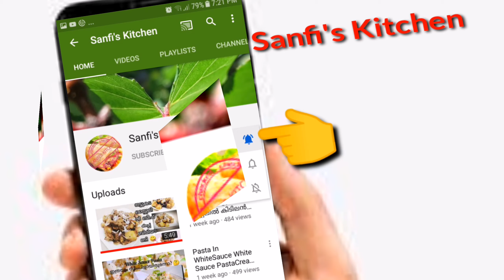Kannur Cocktailനമ്മുടെസ്വന്തം കണ്ണൂർ സ്പെഷ്യൽ കോക്‌ടെയ്ൽ റെസിപ്പി😋ഒന്ന്കണ്ടുനോക്കു അടിപൊളിടെസ്റ്റിൽ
Query Solved
How to make cocktail receipe in malyalam
How to make cocktail receipe
How to make kannur special cockatail receipe in malayalam
How to make kannur cockatail receipe
How to make kannur cockatail
Kanoor Cocktail receipe in malayalam
Cocktail receipe in malayalam
How to make fruits mix juice
How to make shake in malayalam
How to make juice in malayalam
Juice
Shake
Cocktail
Kannurr cocktail
sanfi's Kitchen